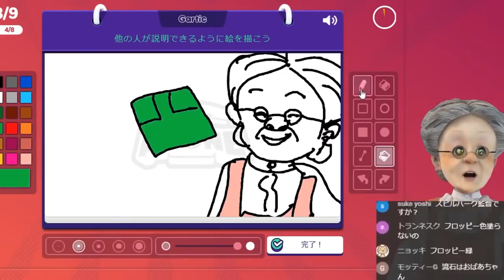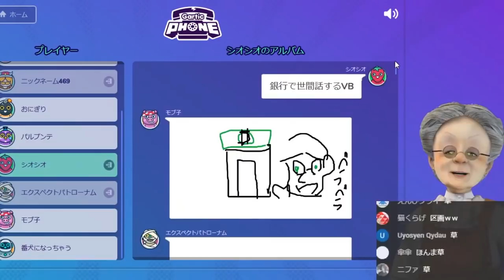３分でわかる墓の区画を決めたおばあちゃん【Gartic Phone】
◆バーチャルおばあちゃんtwitter